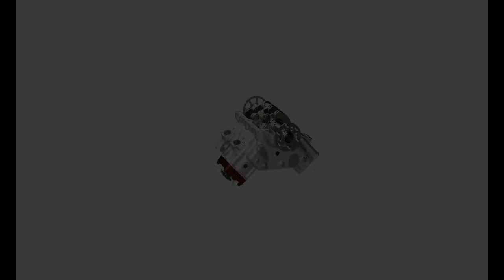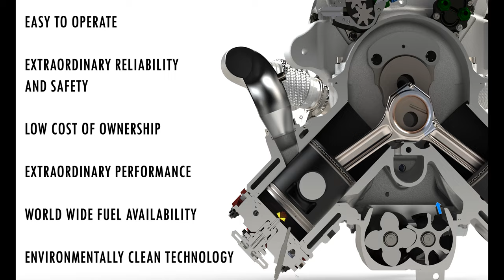Dive Into the DHK180 Engine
DeltaHawk® Engines has achieved FAA certification and is being readied to fundamentally change the aircraft engine market. This is not just another aircraft engine. This is a jet-fueled, turbocharged, supercharged game changer.

On the average mission, a jet-fueled DeltaHawk engine is up to 40% more efficient than an Avgas engine—improving range, increasing available payload and lowering cost of ownership. Multiple redundancies increase safety. And operating with widely available jet fuel, you can fly anywhere in the world without the worry of finding places to top off. But we didn’t stop there. Our engine’s small, aerodynamic profile allows an elegant cowl design with less drag, further increasing fuel efficiency. To do that, we literally turned the engine upside down. And ended up doing the same to an industry.